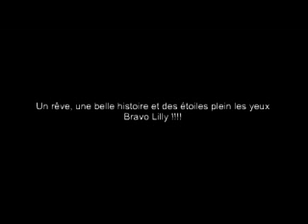FSBK / EB : Le Mans 31 Mars 2013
Montage Florent Luccatini alias Fufolley - Cadeau à son choux